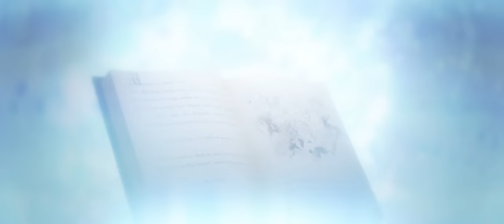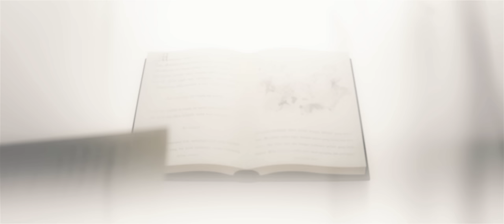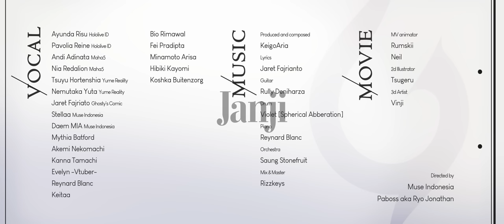PROJEKT GENESIS / Janji [Official Music Video]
Pasti ku kan kembali, ke tanah ini.

Lagu orisinil 'Janji' ini kami dan persembahkan untuk tanah air tercinta, Indonesia.
Selamat hari kemerdekaan, Ibu Pertiwi.

◆ Composer: @keigoaria
◆ Lyricist: @GHOSTYsCOMIC
◆ 2nd Lyricist: @daem
◆ Project Manager: @daem

◆ Music ◆
1. Guitar: Rully Deniharza
2. Drum: Violet [Spherical Abberation]
4. Piano: Reynard Blanc
5. Orchestra: Saung Stonefruit
6. Mix & Master: Rizzkeys

2. Jeffry

◆ Directed by: Ryo Jonathan
◆ Produced by : Keigo Aria

◆ Terima Kasih ◆
Semua yang sudah mendukung Muse Indonesia sampai saat ini
Semua yang meramaikan
Semuanya.